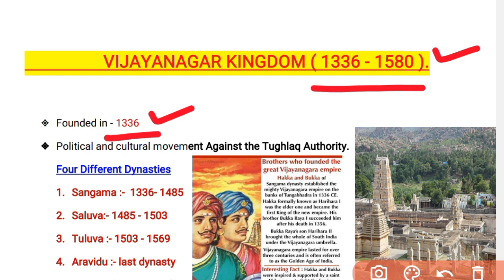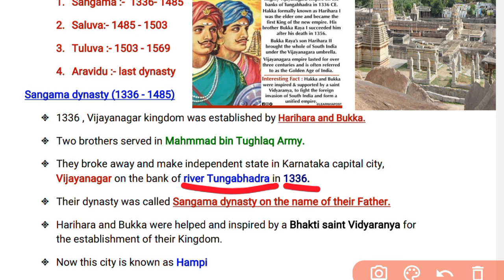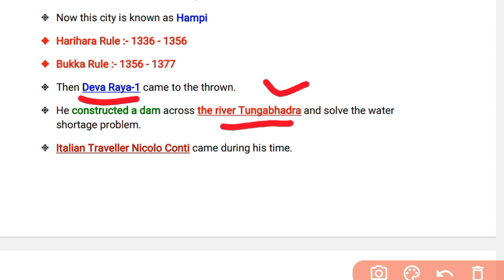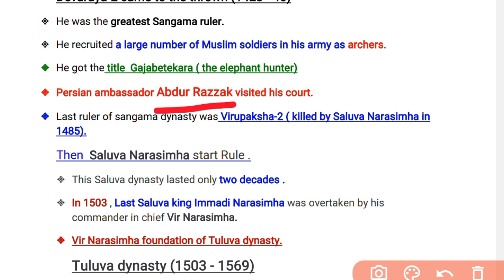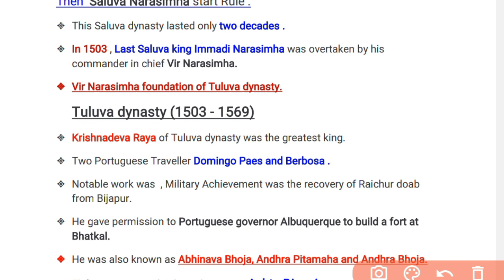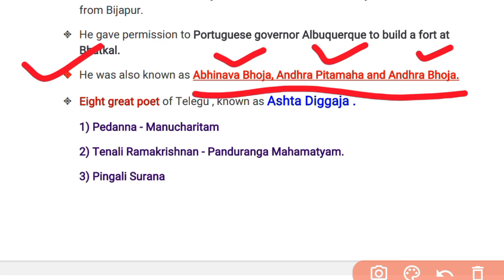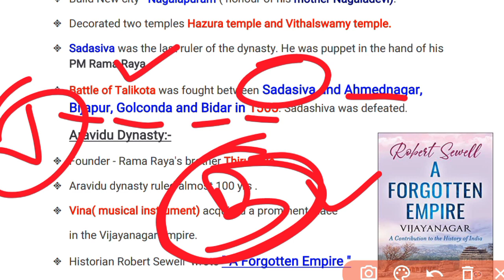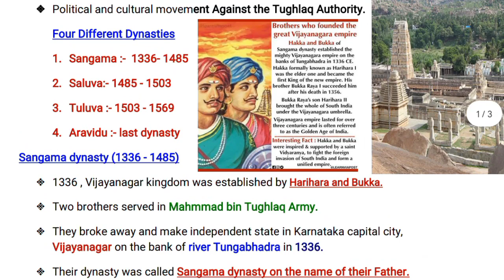Vijayanagar Empire (1336-1580) || Important For RI ARI AMIN SFS JTC EXAM-23